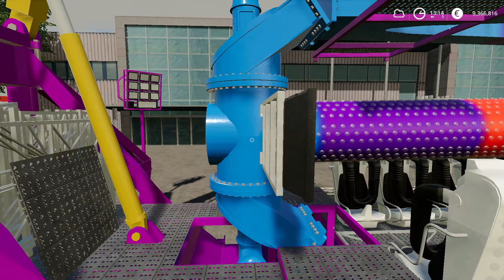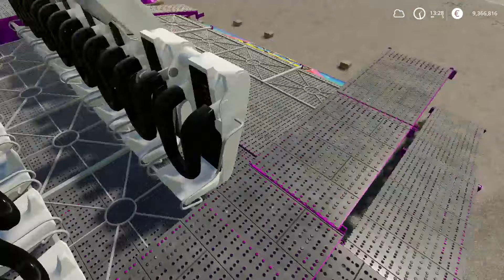[NEW/EXCLU] Freak Out (KMG) in Farming Simulator 2019 | SIMPLE IC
Freak Out ( by KMG) in farming simulator 2019